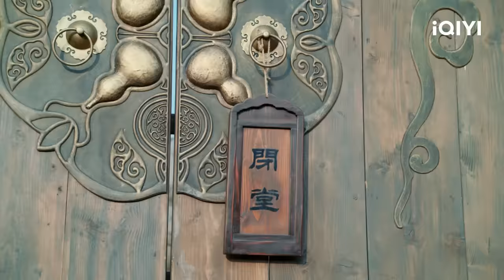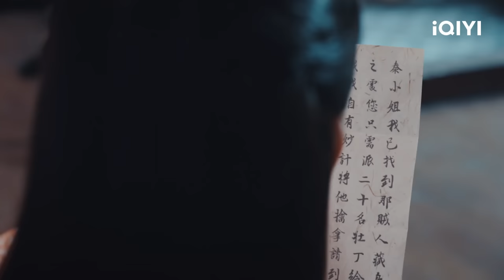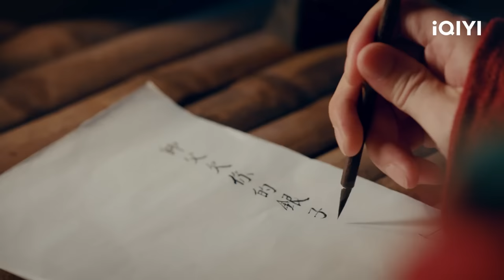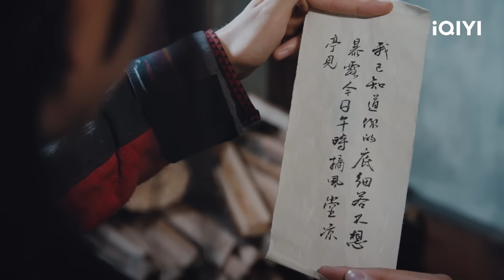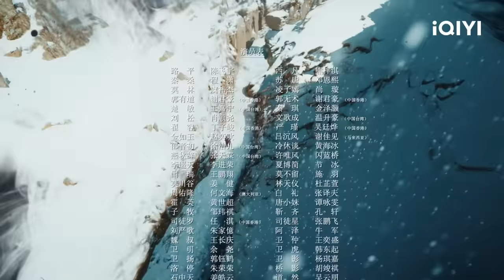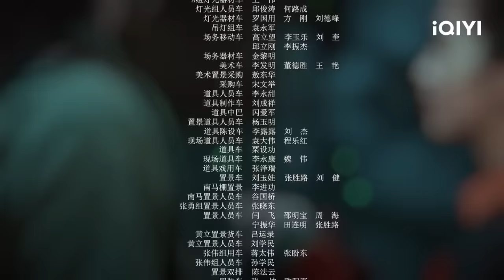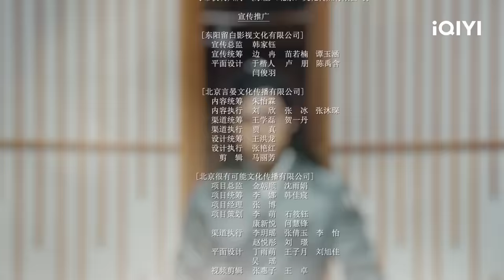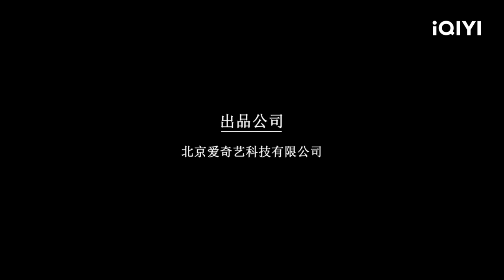【FULL】陈飞宇独身前往陷阱，惨遭坏人算计追杀 | 天醒之路 EP03 Legend of Awakening | 陈飞宇 熊梓淇 程潇 | 古装武侠 | 爱奇艺华语剧场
“国民弟弟”陈飞宇惊喜来袭！携手熊梓淇、宇宙少女成员“程潇”邀你共赴天醒之路！同名人气小说改编，摘风武院的路平、西凡、秦桑、莫林、苏唐、凌子嫣六人在修仙之路上经历重重险阻，在踏上”天醒之路“的路途中，又会发生怎样的奇幻冒险呢？